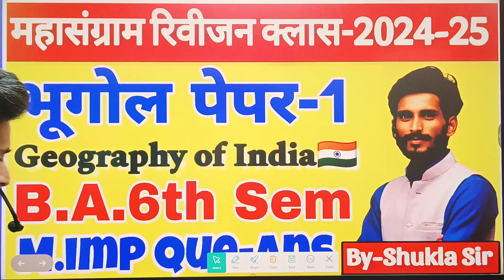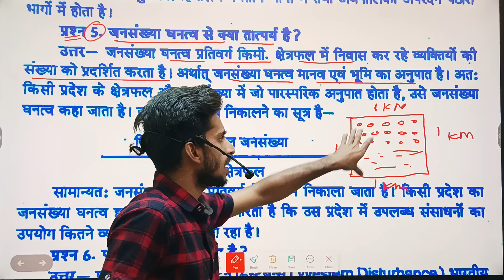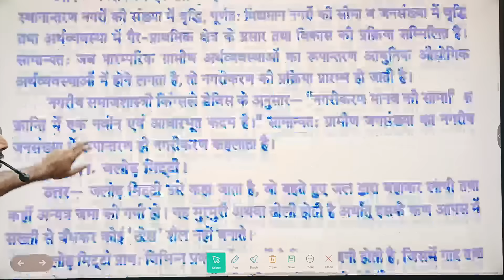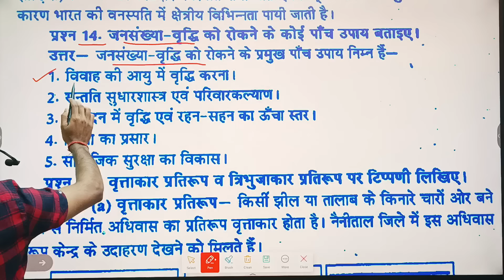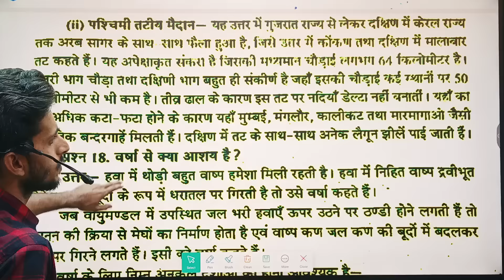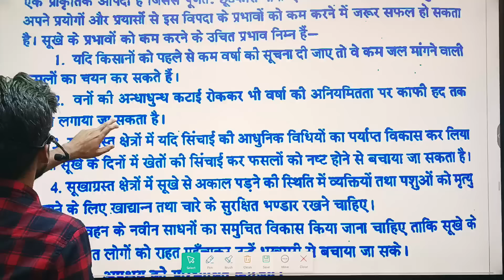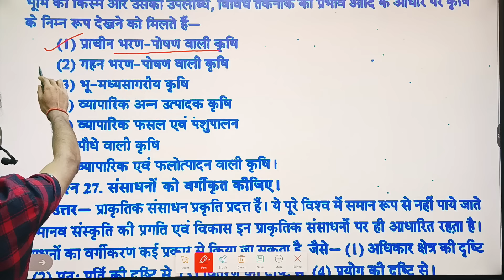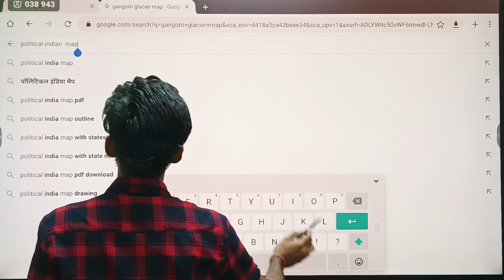Geography for ba 6th semester | Paper-1 | Geography of India | mahasangram revision class-2024-25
geography of India ke subjective question answer
geography of India ba 6th semester
geography ke subjective question answer for ba 6th semester
geography 1st paper ka model paper for ba 6th semester 2024 rmlau
geography of India ke dirghuttariye prashnottar for avadh university
geography 1st paper mahasngram revision class for ba 6th semester-2024 rmlau
geography of India ke most important question answer for ba 3rd year 6th semester 2024
geography for ba 6th semester 2024
geography paper-1 for ba 6th semester model paper-2024
geography likhit model paper for ba 6th semester 2024 geography of India
bhugol paper 1 ka model paper ba 6th semester
bharat ka bhugol model paper ba 6th semester 2024 geography for ba 6th semester